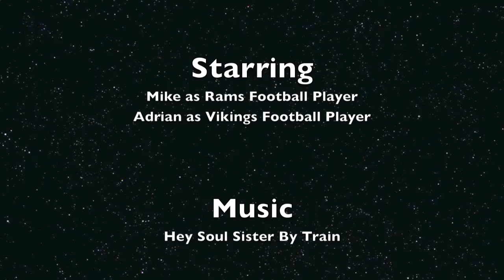NFL viking vs rams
Hella funny, cool, good football players